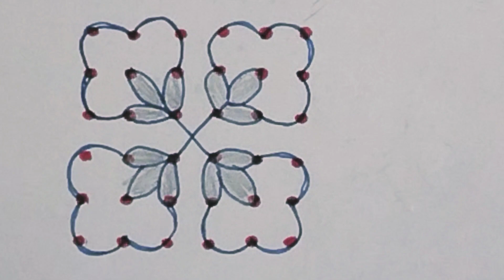6 ರಿಂದ 6ಚುಕ್ಕಿಗಳ ರಂಗೋಲಿ ಚಿತ್ರಗಳು 6*6 dots Very simple Rangoli designs for beginners daily use kolam